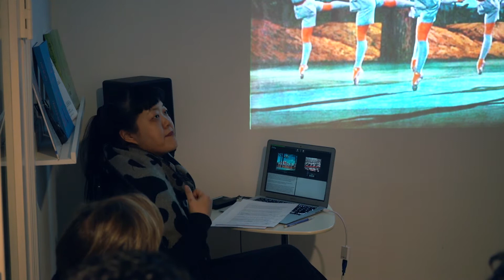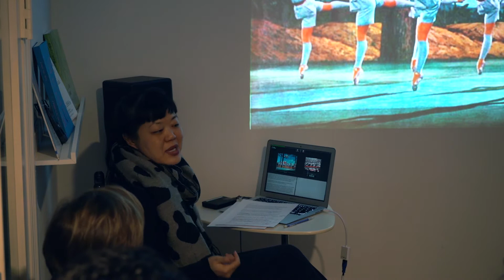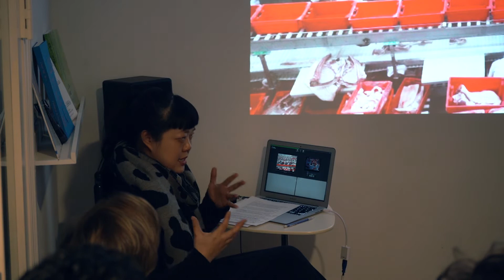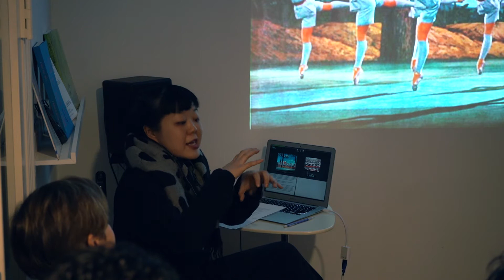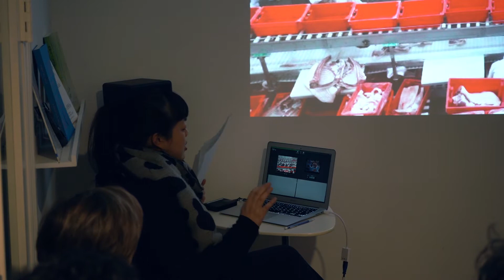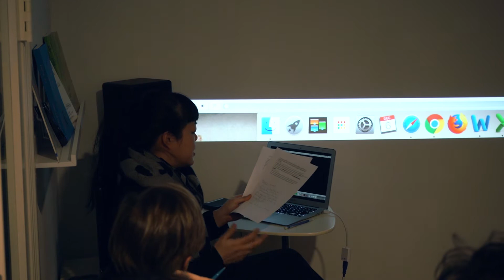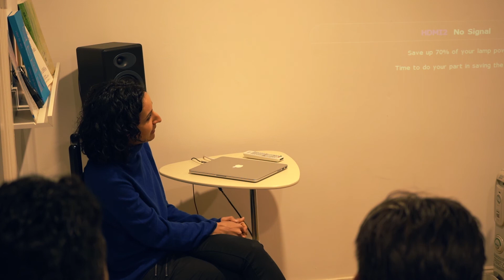Archival Propaganda in Film: A Screening with Mariam Ghani and Jen Liu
December 2018 screening program of two films that contain portions of, or are inspired by, government propaganda. The screening was followed by a discussion with the artists on their connection to the original works and how their re-contextualization can both excavate suppressed histories for new audiences, and also further blur the line between truth and fiction.

Mariam Ghani screened selections from her upcoming documentary What We Left Unfinished, the mostly true story of five unfinished feature films from the Communist era in Afghanistan (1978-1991). By looking at a period when films were weaponized by political regimes and filmmakers became targets for opposition attacks, What We Left Unfinished asks: if nations are fictional inventions, can fiction films reinvent them?

The Pink Detachment (2015) is Jen Liu‘s reinterpretation of The Red Detachment of Women (1970), a Model Opera ballet from China’s Cultural Revolution. In the original, a peasant girl joins an all-female military detachment, takes revenge on her despotic landlord, and produces Revolution. Can such a fraught archival document be re-motivated, beyond kitsch? This piece proposes that re-motivation is possible, but only through major revision.

Mariam Ghani is an artist, writer, and filmmaker. Her work looks at places and moments where social, political, and cultural structures take on visible forms. Notable exhibitions and screenings include Documenta 13, the Liverpool and Sharjah Biennials, the Dhaka Art Summit, the Rotterdam Film Festival, the Secession in Vienna, the CCCB in Barcelona, Garage in Moscow, the Saint Louis Art Museum, the National Gallery in DC, and the Queens Museum, Met Breuer, MoMA and Guggenheim in New York. She has received a number of awards, grants and fellowships, most recently from Creative Capital, the Center for Constitutional Rights, and the New York Public Library. She teaches at Bennington College.

Jen Liu is a New York-based visual artist working in video, performance, and painting, on topics of national identity, economy, and the re-motivating of archival artifacts. She is a 2018 recipient of the LACMA Art + Technology Lab grant, and was a 2017 recipient of the Guggenheim Fellowship in Film/Video, and the NYSCA/NYFA Gregory Millard Fellowship in Digital/Electronic Art. She has presented work at The Whitney Museum, The New Museum, New York; Royal Academy and ICA in London; Kunsthaus Zurich; Kunsthalle Wien; the Aspen Museum of Art; Henry Art Gallery, Seattle; MUSAC, Leon; the Shanghai Biennale and UCCA Beijing. In 2018 she is a resident artist at Pioneer Works, Brooklyn, and in 2019 she will be a Swatch Artist in Residence in Shanghai.